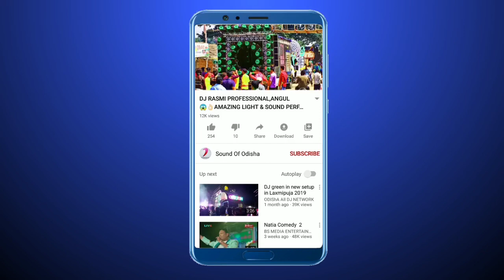DJ RAJALAXMI SOUND,DERANG,TALCHER|HEAVY VIBRATE PLAYING|DAY MRG PROGRAM|NYC PERFORMANCE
SOUNDOFODISHA PRESENT --
THE VIDEO OF📀🖥️-:

The Most Popular Dj Sound of KANHIA

"DJ RAJALAXMI SOUND"
Address- DERANG,KANHIA

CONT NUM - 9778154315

*Booking For-
*Marrriage Program
*Roadshow Program
*Stage show